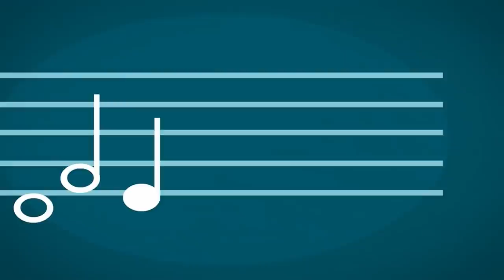Learning Music | The Fixies | What is Your Favourite Song?